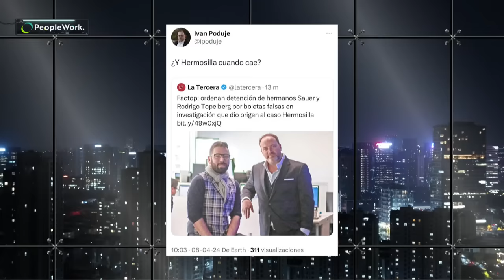¿Y HERMOSILLA CUÁNDO? CAEN HERMANOS SAUER por CASO AUDIOS de LUIS HERMOSILLA en FACTOP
¡Alta tensión! 🔥 En el episodio de hoy los panelistas: Francisco Orrego, Karim Bianchi, Gabriel Alemparte, Claudia Hasbún, Elizabeth Rodríguez, Juan Andrés Lagos, Iván Poduje y Pablo Maltés analizan y debaten la contingencia. 🇨🇱 Prepárate para un acalorado cruce de ideas.

¿Estás listo/a para un debate con alta tensión? 🥊 Nuestros panelistas desgranan los temas más importantes del día: Hermanos Sauer, dueños del factoring Factop, fueron detenidos por la PDI luego de el caso audios que involucraba al cuestionado abogado Luis Hermosilla. Los panelistas se preguntan cuándo caerá Luis Hermosilla.